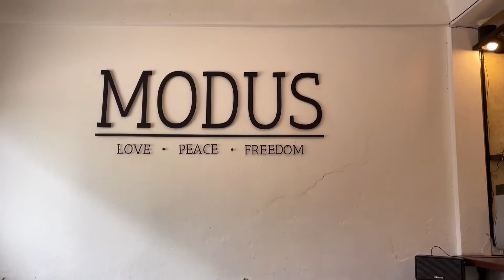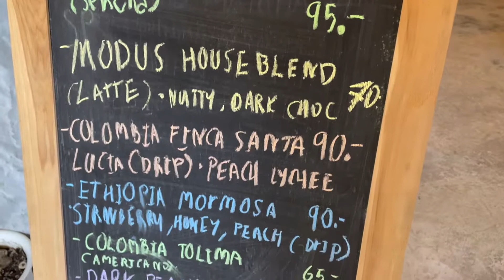MODUS. MATCHA HOUSE ชาเขียวมัทฉะร้านลับ แต่มากความพิถีพิถัน ใส่ใจทุกแก้ว…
ผมเองทานชาเขียวมัทฉะอยู่บ้าง แต่ก็ไม่เข้าใจถึงความแตกต่างของแต่ละชนิด มาที่ร้าน modus. คุณจะได้ทานมัทฉะพรีเมี่ยม ที่มีความหวาน ความขมโดยธรรมชาติ ด้วยความตั้งใจของน้องทำทุกแก้วอย่างพิถีพิถัน พร้อมด้วยคำอถิบายเรื่องราวของมัทฉะ ก็ยิ่งทำให้เราเข้าใจในรสชาติมากขึ้น

         ร้านเล็ก ๆ ในซอยที่นาน ๆ ผมจะผ่านเข้ามา กับร้านที่ตกแต่งเรียบ ๆ เหมาะสำหรับคนที่ต้องการทานมัทฉะจากญี่ปุ่นแท้ ๆ หลากหลายชนิดนอกจากนี้ก็มีตัวเลือกกาแฟให้ทานด้วย ไว้กลับบ้านครั้งต่อไปสัญญาเลยว่าจะแวะมาดื่มกาแฟที่ร้านนี่อีกครั้งแน่นอน

         หมดวันหยุดแล้ว ชาร์ตแบตกันเต็มที่ พร้อมลุยงาน แล้วกลับมาพบกันใหม่ในวันพักผ่อน มีความสุขกับการทำงานตลอดสัปดาห์นะครับ ไปละครับ

MODUS. MATCHA HOUSE